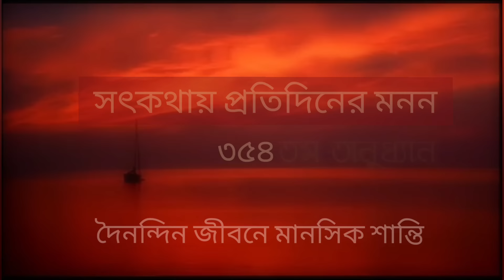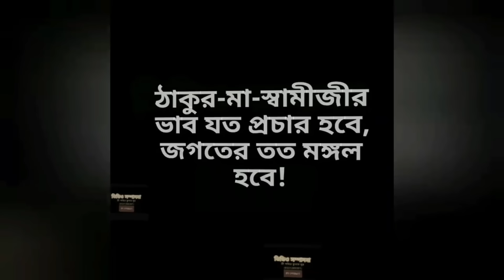দৈনন্দিন জীবনে মানসিক শান্তি(পর্ব ৩৫৪-সৎকথায় প্রতিদিনের মনন)| Prof. Arijit Sarkar | Pranaram Bangla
দৈনন্দিন জীবনে মানসিক শান্তি
Peace of mind in everyday life
(পর্ব ৩৫৪-সৎকথায় প্রতিদিনের মনন)|
Prof.
Pranaram Bangla
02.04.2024